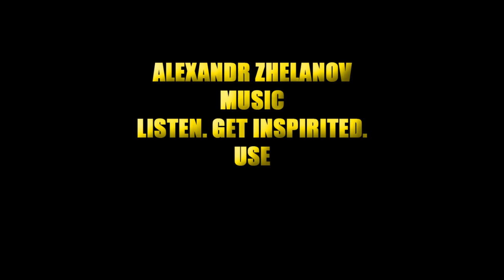Alexandr Zhelanov - Deadly Sea [FREE TO USE]